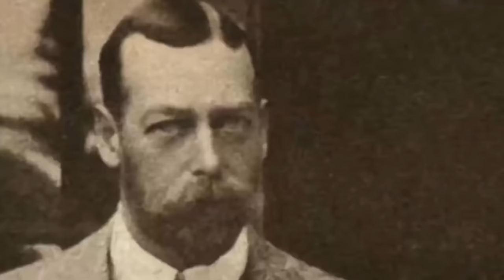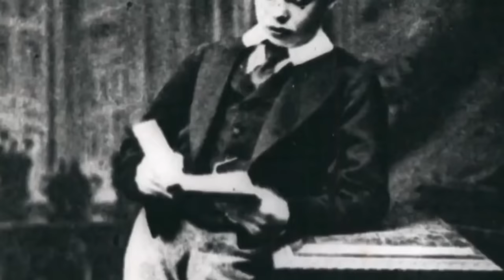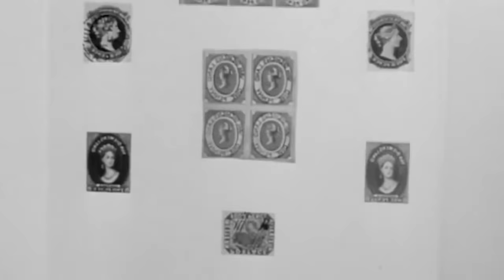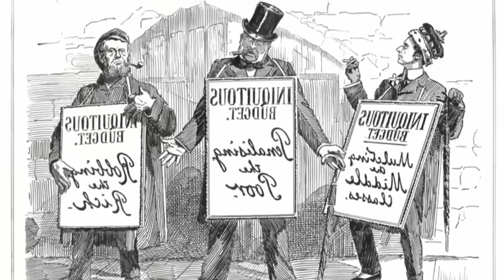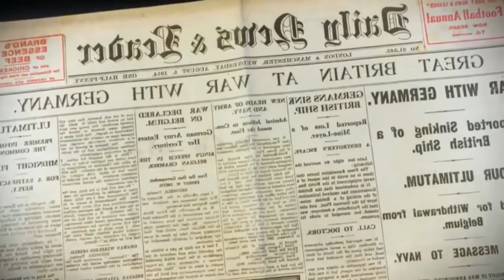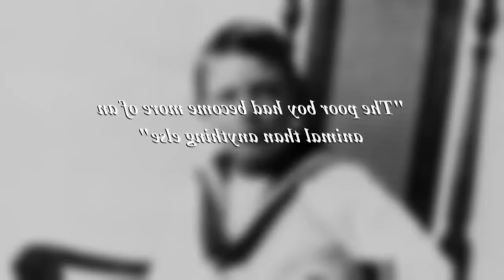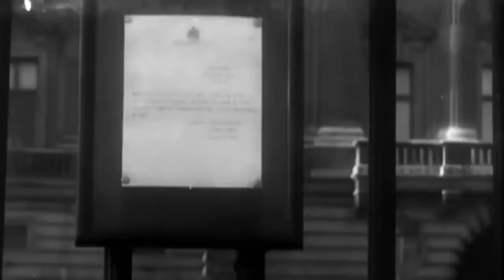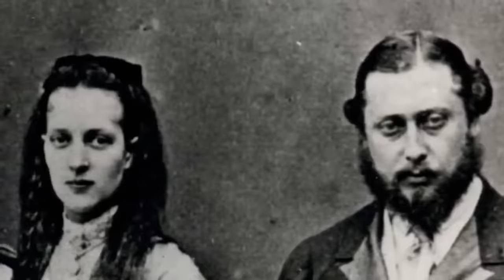Royal Secret Series - George V: The Tyrant King In Secret Chamber Of Palace - British Documentary